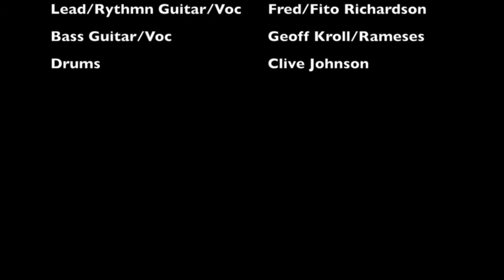RED SHOES DIAMOND 2016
Kate Bush tribute band, The Red Shoes. recorded live at The Diamond in Sutton in Ashfield